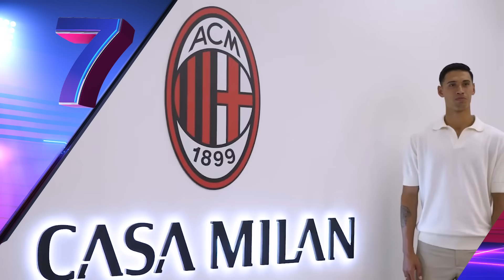ARABIA INSISTE: 700 MILLONES para MBAPPÉ | MENSAJE del CHOLO a JOAO | BERNARDO INTRANSFERIBLE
Arabia ofrece hasta 700 millones a Mbappé por solo UNA TEMPORADA en el Al Hilal. Pochettino espera que PSG y Mbappé firmen la paz. Fichaje del Milan reconoce que lo buscó el Barca. Falcao el próximo en ir al fútbol saudí. Manchester City cierra la puerta a Bernardo Silva. Sadio Mané negocia con el Al Nassr. Cholo Simeone mandó mensaje a Joao Félix. De Gea en la mira del Bayern. Romeo Lavia cerca del Liverpool. El Betis va por Isco. España golea en el Mundial Femenino.